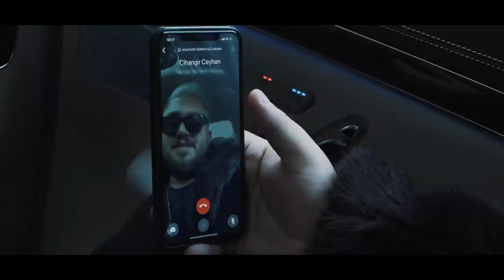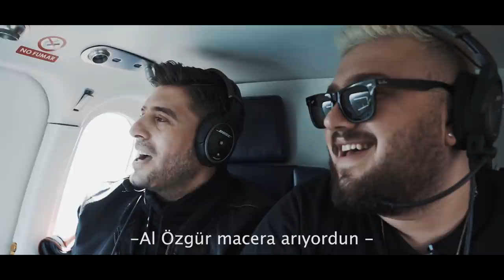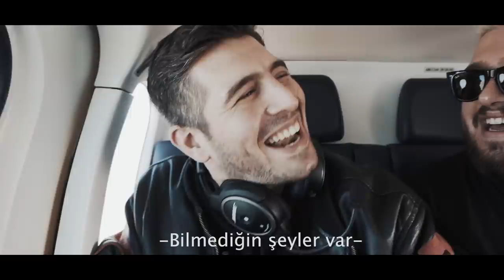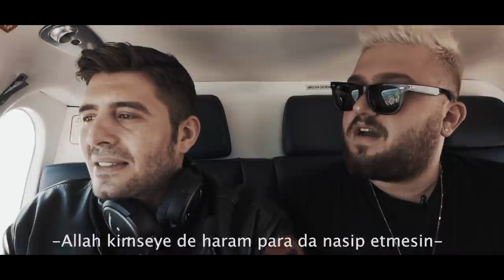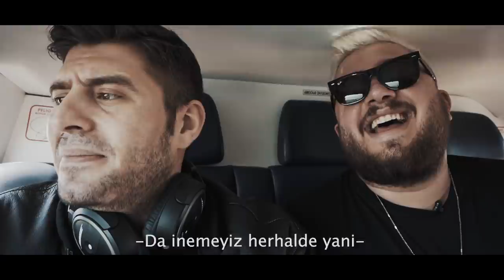ZEYD, CİHANGİR CEYHAN ve ÖZGÜR MERİÇ ile Ultra Lüks Bir Gün ( Helikopter - Limuzin ve dahası )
Şarkılarını severek dinlediğiniz Zeyd , repliklerini ezbere bildiğiniz Cihangir Ceyhan ve Özgür Meriç , Beraber güzel bir gün geçirelim, Ve buda hepimize anı kalsın istedik iyi seyirler :)